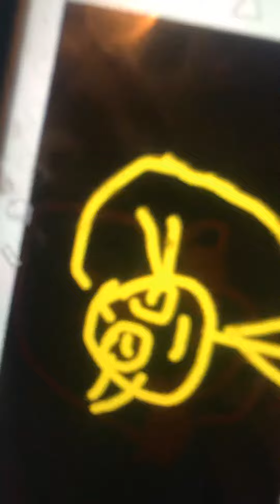Why we lose meme (Roblox field trip Z)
Go to the comments to chat about it!